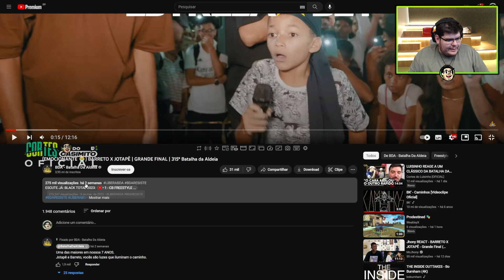CASIMIRO REAGE: BARRETO X JOTAPÊ - GRANDE FINAL (315ª BATALHA DA ALDEIA) | Cortes do Casimito